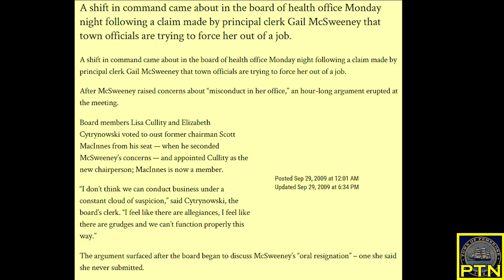Problem at Board of Health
SPECIAL REPORT
What is the problem with Pembroke's Board of Health ?
Is the Board acting against the law ?

Cited News Articles...